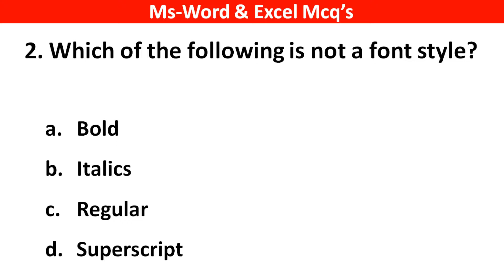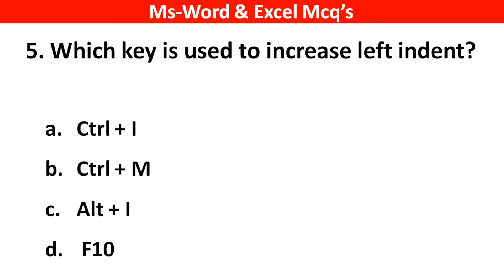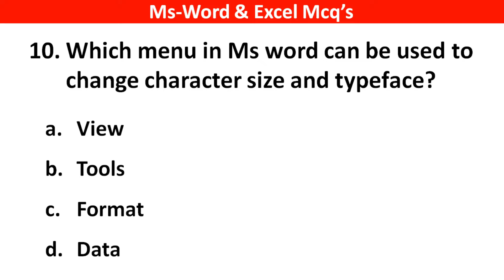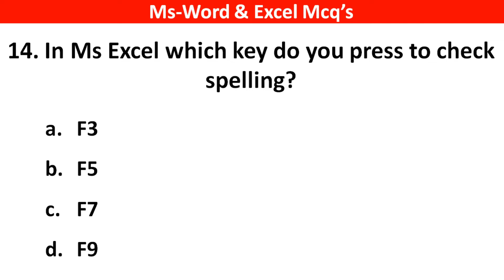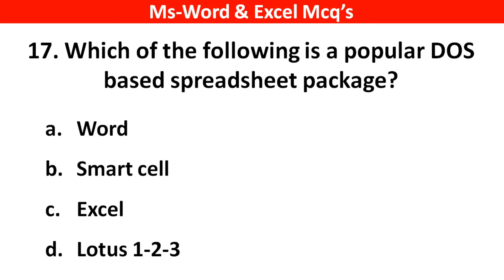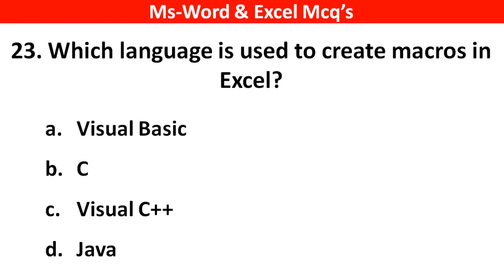Top 100 Ms Excel and Ms Word Mcq's | Ms Word and Ms Excel Mcq's Question and Answer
General Knowledge 2022 provides a comprehensive study of all sections that are covered under the subject of GK.
It comprehensively cover Geography, History, Polity, Economy, Business, General Science, Computer, Ecology & Environment, Art & Culture, Sport, Technology, Healthcare, Communication, Educations, IT & Computer and Technology.
GK 2022 is a comprehensive for aspirants og UPSC, SSC, Banking, Insurance, Railways and AFCAT, State exams, govt. exams etc. It has been prepared keeping in mind the importance of the question.